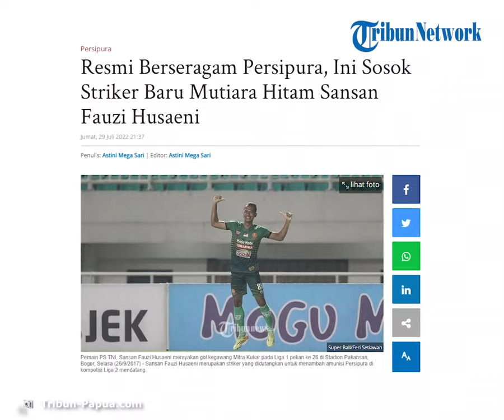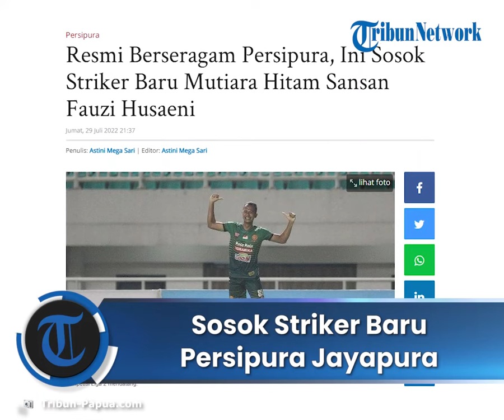Sosok Sansan Fauzi Husaeni Striker Baru Persipura Jayapura, Pernah Membela Sejumlah Klub Besar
TRIBUN-VIDEO.COM - Sansan Fauzi Husaeni resmi berseragam Persipura Jayapura.

Sansan Fauzi Husaeni merupakan striker yang didatangkan untuk menambah amunisi Persipura di kompetisi Liga 2 mendatang.

Lahir di Tasikmalaya, Jawa Barat, pada 1 Agustus 1989, Sansan Fauzi Husaeni bukan nama baru di liga Indonesia.

Artikel ini telah tayang di Tribun-Papua.com dengan judul Resmi Berseragam Persipura, Ini Sosok Striker Baru Mutiara Hitam Sansan Fauzi Husaeni,
Penulis: Astini Mega Sari | Editor: Astini Mega Sari